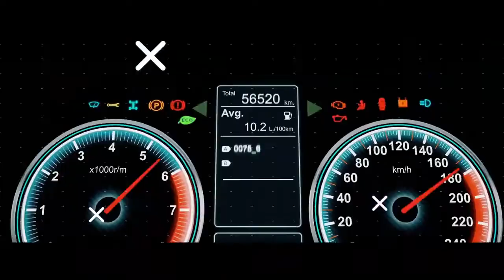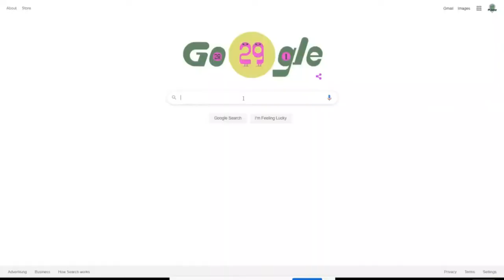Five 6 Figure Automotive Careers and Jobs for People That Love Cars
Credits - Adjuster TV